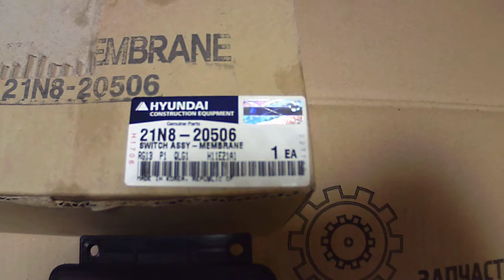21N8-20506 Блок управления гусеничного экскаватора Hyundai R250LC-7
21N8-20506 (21N8-20505) Блок управления Hyundai.
Вы всегда можете купить 21N8-20506 Блок управления Hyundai в компании ТрейдГрупп.
В наличии на складе в Екатеринбурге другие запчасти Hyundai. Возможна отгрузка в любой регион России и СНГ авто, авиа и ж/д компаниями.
ТрейдГрупп
Адрес: 620030, г. Екатеринбург, ул. Карьерная, д. 14, оф. 30
Skype: barabas-2011